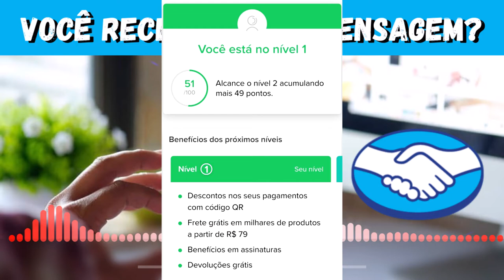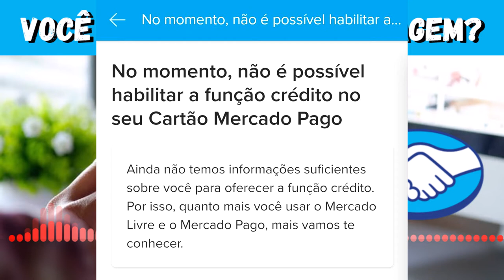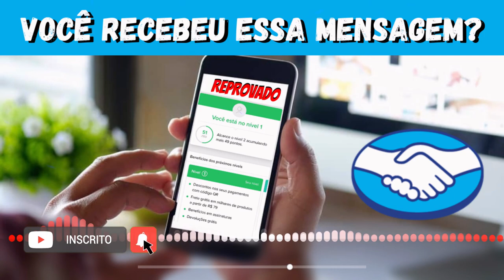URGENETE! MERCADO PAGO, VOCÊ TAMBÉM RECEBEU ESSA MENSAGEM ?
A RESPEITO DO MERCADO PAGO. MAIS CLIENTES ESTÃO SENDO REPROVADOS, NIVEL 1 E NIVEL 2, VEJAM QUAL A MENSAGEM QUE ELES ESTÃO ENVIANDO PARA OS CLIENTES...